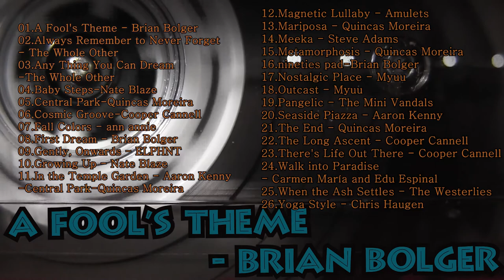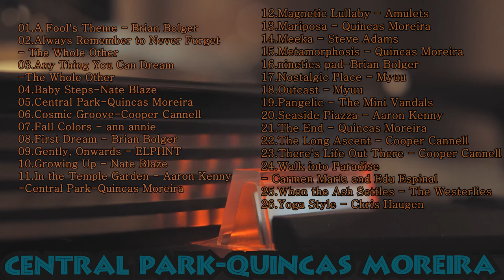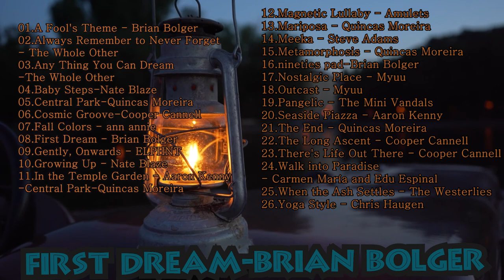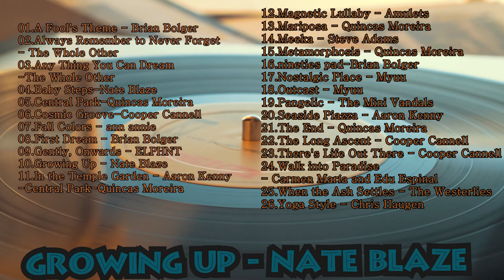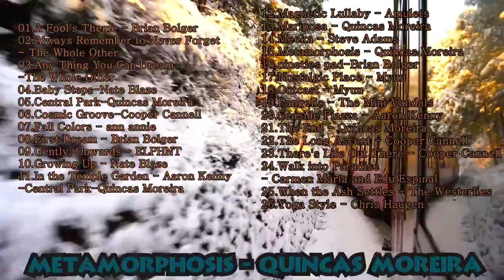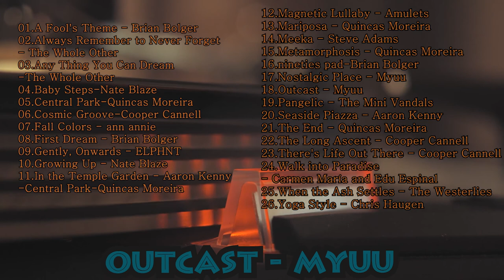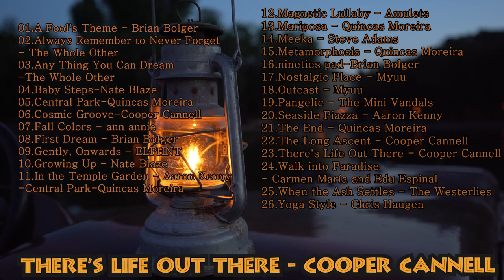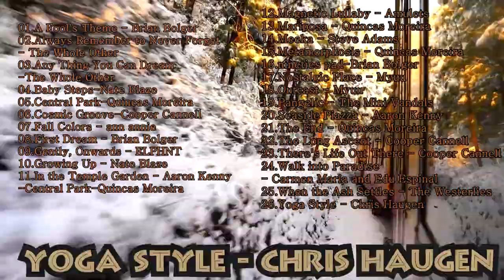잔잔한 유튜브 무료 영화음악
사용되는 프로그램
- Premiere Pro
- After effect
- Photoshop.

더 많은 의견, 좋아요, 댓글 및 구독을 부탁드립니다.
Please give us more comments, good comments, and subscriptions.

모든 동영상은 whykeke에 의해 만들어졌습니다.

이메일 : 제안/문의 보내주세요 Feedback